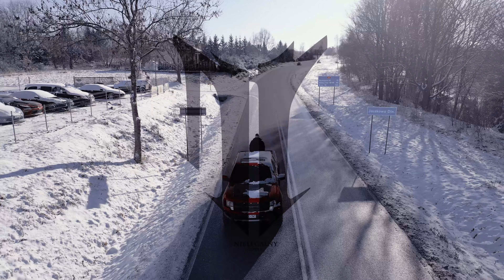Szpecu & NielegalnyTowar - Szybkie Życie feat. Galon Wychowanek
Nielegalny Towar prezentuje kolejny singiel z nadchodzącego albumu Szpeca. Tym razem jest to utwór z gościnnym udziałem Galona i Lewela. Za produkcję odpowiada Macios, natomiast za obraz odpowiedzialny jest Daniel Matecki

NIELEGALNY TOWAR 2024
PRODUKCJA: MACIOS
SŁOWA: SZPECU, GALON, LEWEL
RAP: SZPECU, GALON, LEWEL
REALIZACJA NAGRAŃ: ERROR STUDIO
MIX/MASTER: MATEUSZ MAJ dla VK3STUDIO REALIZACJA VIDEO: DANIEL MATECKI
MONTAŻ VIDEO: DANIEL MATECKI